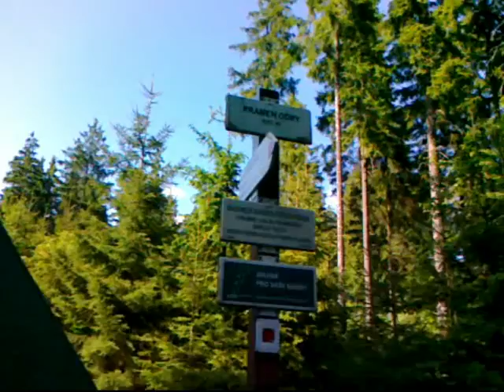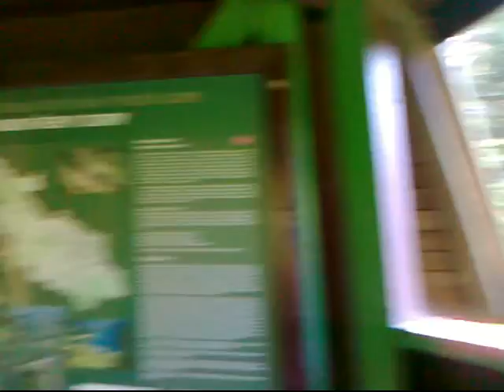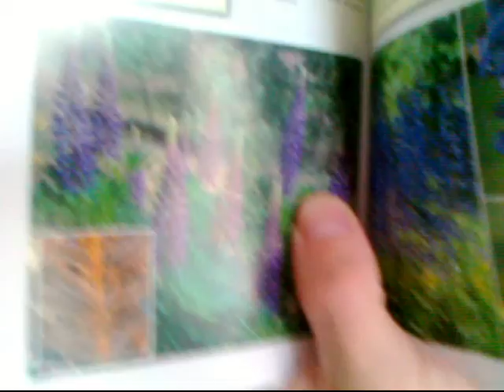Kolem kolem Česka I